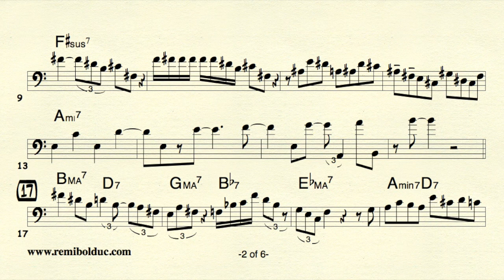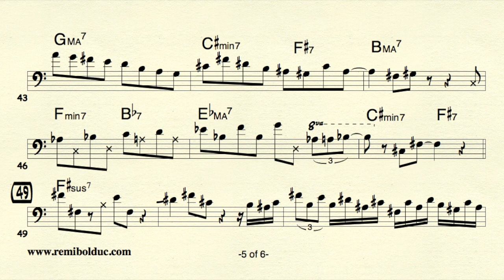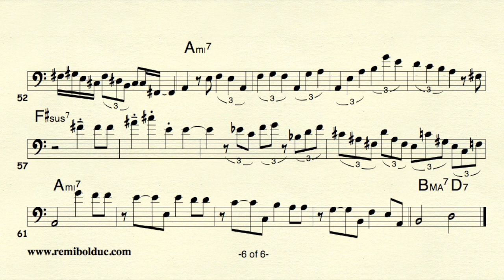John Patitucci Solo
John Patitucci solo on Monk/Trane
CD : Remembrance